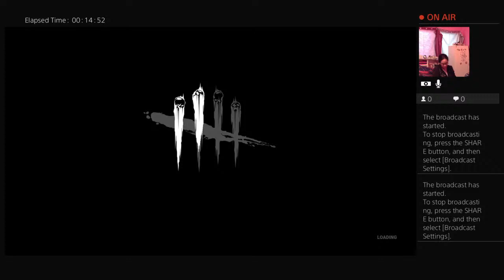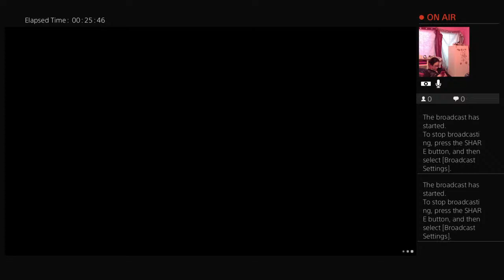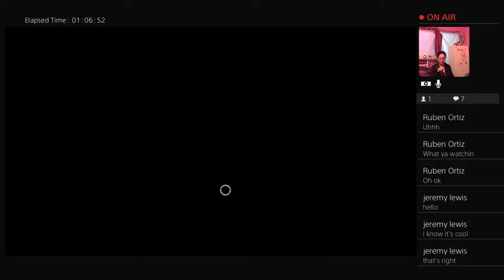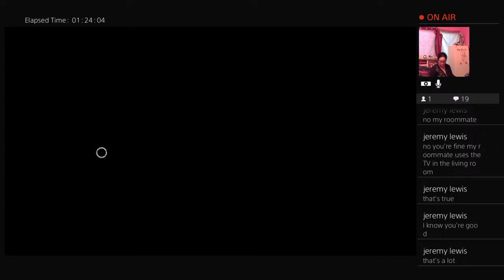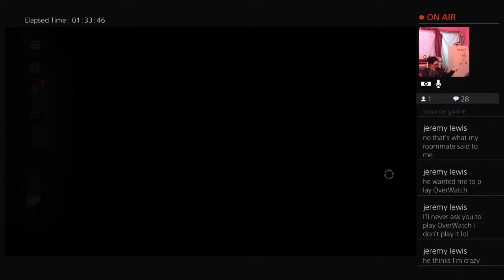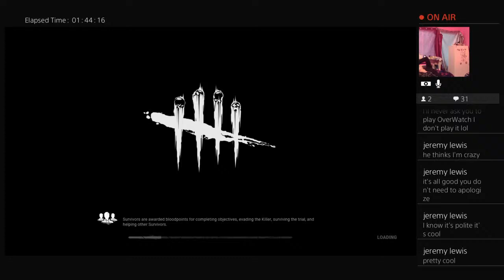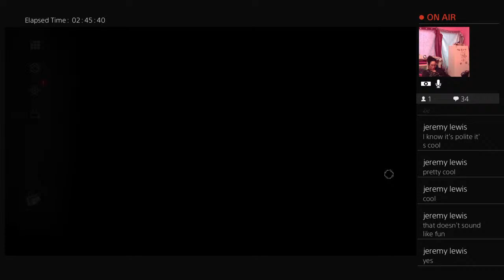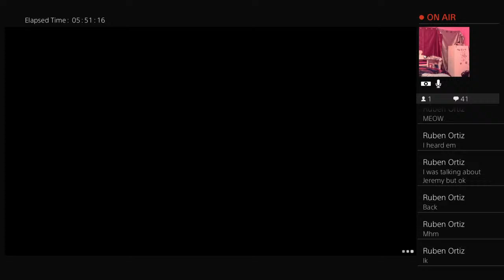Playing Dead by Daylight please injoy ps nomore Sexual nasty vulgar Sexual Emails and sites please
please no drama on this channel please.  And plus I'm a full ball of energy and I love dancing singing and playing video games. Also hit that notification button if you want to see more my videos my live streams and so far I'm losing subs plus another thing is you don't like what show on my channel don't watch it I have alot people that really injoy my videos and I say thank you for the support on YouTube channel I'm just doing what youtube says. And I have no time 2 get stressed at 26 and I'm already getting gray hairs from people that stressed out me enough is enough with these games also enough with these love games as well I'm not going back and fourth with this make up your minds already and get on with it also I'm sick and tried of lies as well enough with that 2 please.